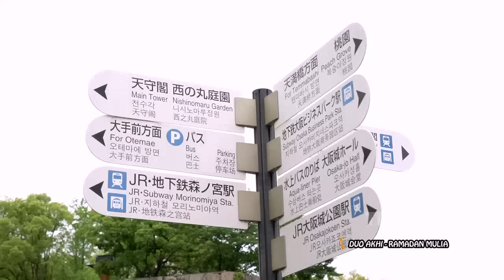SALAM RAMADHAN - Hikmah Perang Badar (24/5/19)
SALAM RAMADHAN